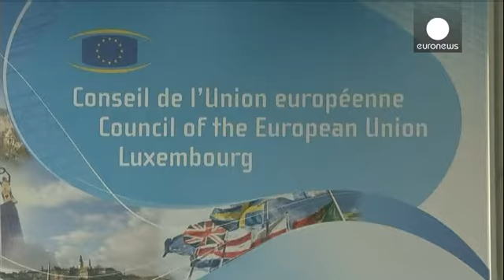Bruselas promete 500 millones de euros de ayuda para frenar el virus del Ébola en África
Una promesa que Médicos sin Fronteras exige se haga realidad ya que la situación en la región se encuentra "lejos de estar controlada".

Los ministros europeos de Asuntos Exteriores han ofrecido garantías para la evacuación de los trabajadores humanitarios infectados por el virus.

Philip Hammond, secretario británico de Asuntos Exteriores:
"Hemos acordado una amplia inversión que será destinada a instalar equipos médicos y salas para aislar a los pacientes, porque el único modo de frenar la e…